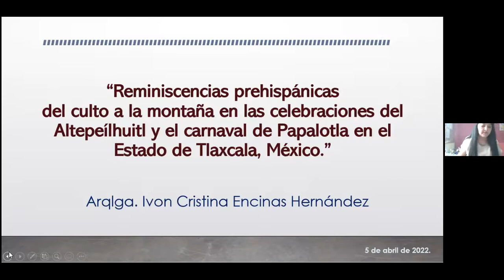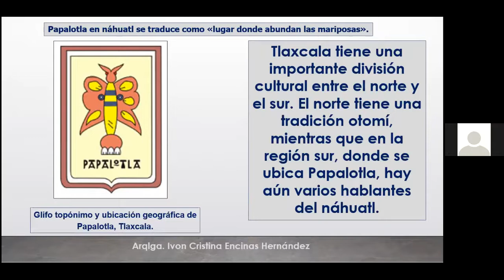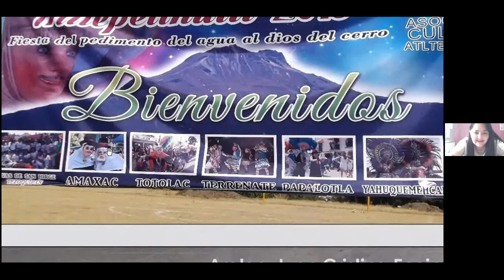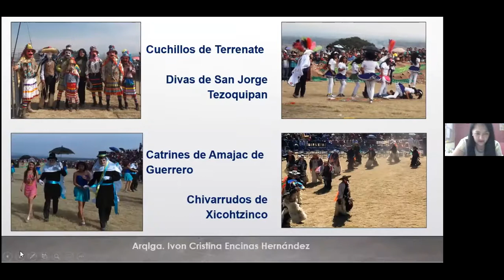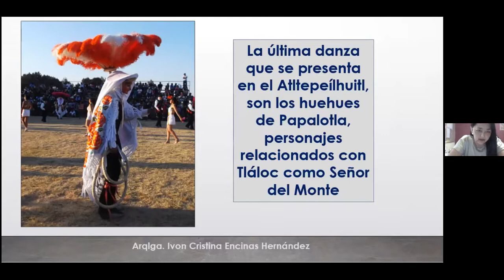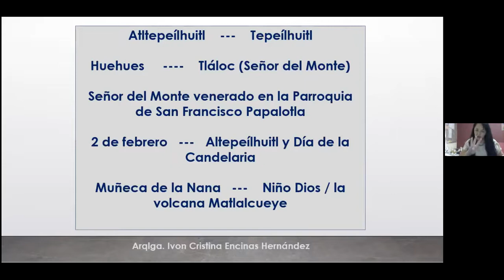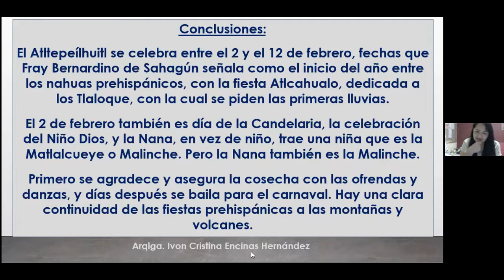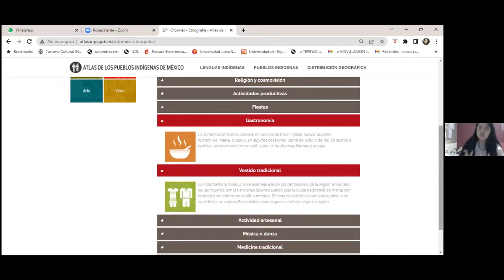El culto a la montaña en las celebraciones del Altepeílhuitl en el carnaval de Papalotla, Tlaxcala.